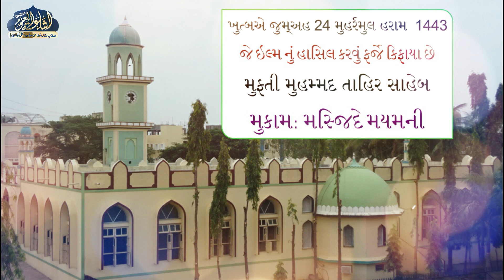KHUTBA E JUMA | GUJRATI | 24 MUHARRAMUL HARAM | MUFTI TAHIR SAHAB